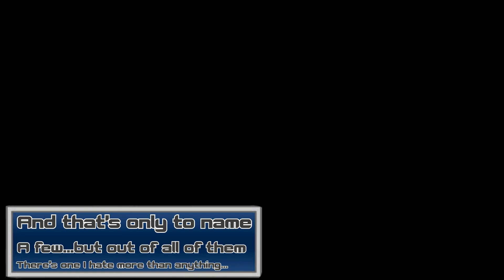The Crusade: The Beginning of the End [Part 1] (DISCONTINUED)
ALRIGHT LISTEN! I know I said I was gonna post this video near or in summer, but a certain friend (TSM3) convinced me to just upload them now. I'm also uploading it because I have nothing else to upload at the moment. So I hope this series is as good as I want it to be and y'all enjoy.

Special thanks to TSM3 for teaching me how to use textboxes! He'll be a great addition to this series!